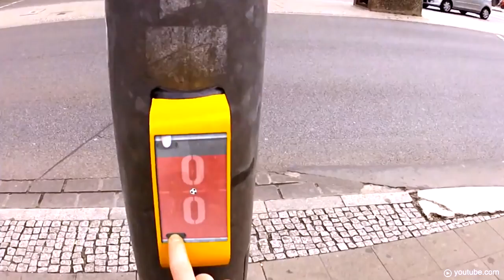Waiting For The Traffic Light Has Never Been More Fun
Reinventing the urban place by bringing back fun and personality. That is the motto from Sandro and Amelie’s company Urban Invention. Our population is growing and growing, and you encounter most people in an urban place. According to Sandro and Amelie this urban place is anonymous, impersonal and functional. With their playful solutions, such as the ActiWait, they are here to change boring urban activities into fun and connecting moments.

Their product the ActiWait is an online sensation, but they do need your help to realize their dream. Support their project on IndieGogo! And there is more. You can get the ActiWait at crossovers in your city by participating in the city battle. The city that has made the most donations will get an AcitWait.